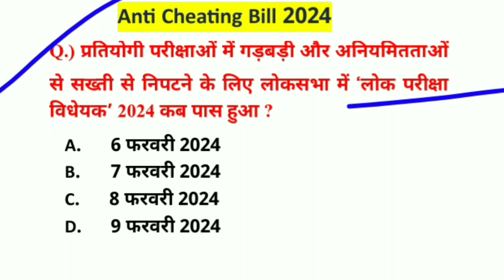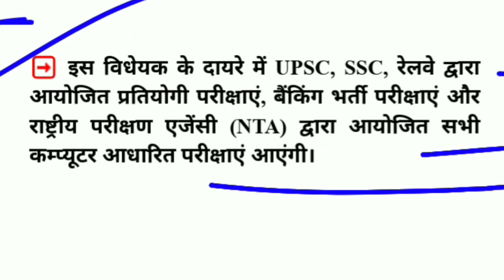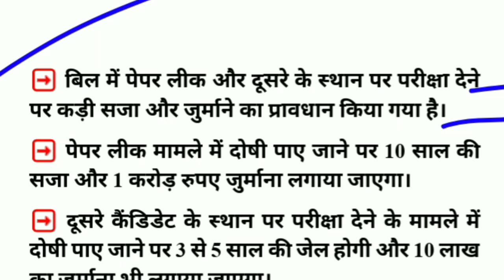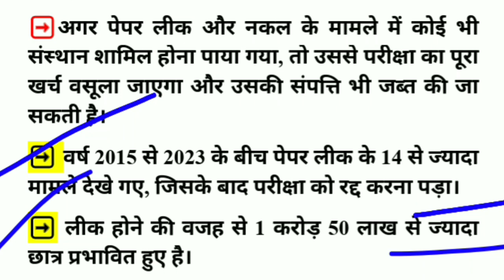लोकसभा में anti cheating bill पास| paper leak news